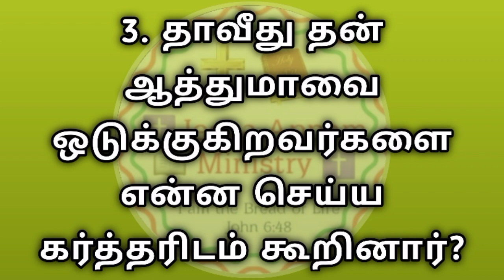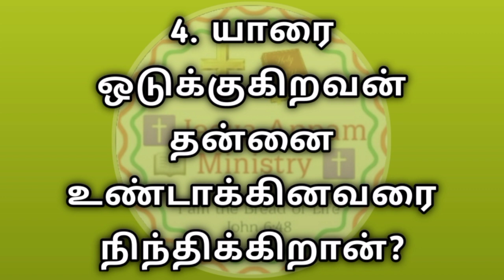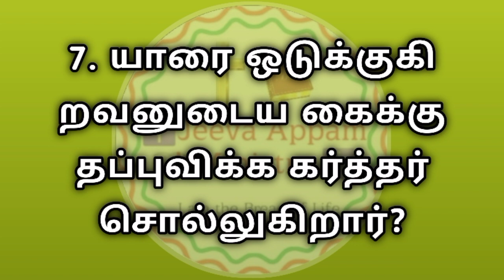பரிசுத்த வேதாகம📖 வினாப் போட்டி✍️ | தலைப்பு : ஒடுக்கம்😔 | WEEKEND SPECIAL👌| TAMIL BIBLE QUIZ🗣️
தலைப்பு: ஒடுக்கம்😔

பரிசுத்த வேதாகம கேள்வி பதில்களை பாருங்கள், பகிருங்கள்...
உங்கள் ஆன்மீக வாழ்வின் வளர்ச்சிக்காகவும், சுவிசேஷ குறிப்புகளுக்காகவும் பயன்படுத்திக் கொள்ளுங்கள்..

ஒரு வருடத்தில் வேதாகமம் முழுவதும் கேள்வி பதில்கள் மூலமாக படிக்க வேண்டுமா?
ஆன்மீக வளர்ச்சிக்கான வேதாகம போட்டிகளில் கலந்து கொள்ள வேண்டுமா?
(Bible Quiz, speech, singing, kavithai, story telling competitions)